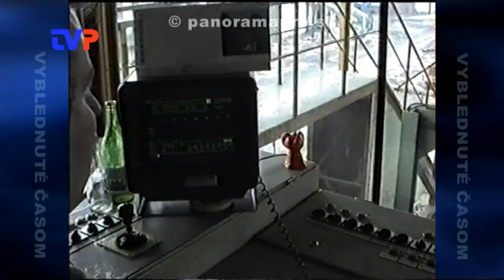Keď ešte Preglejka fungovala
Ďalšia časť cyklu Vyblednuté časom.